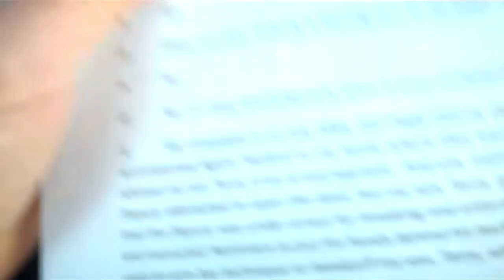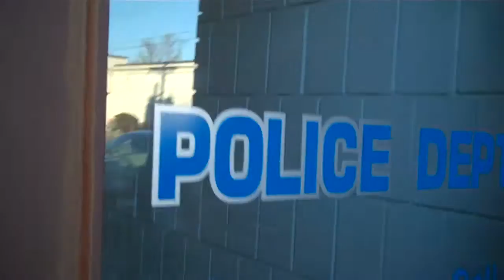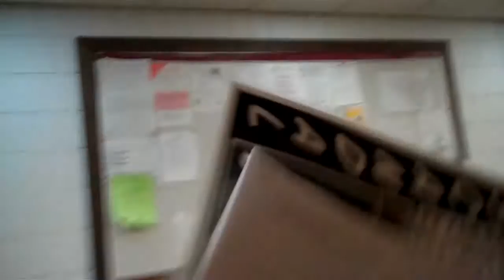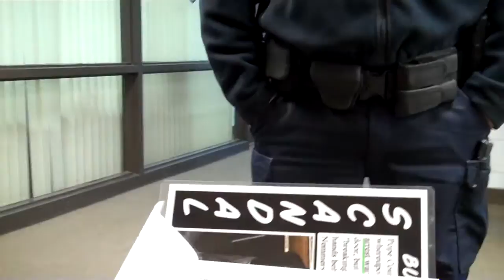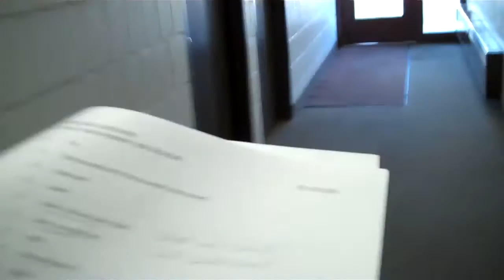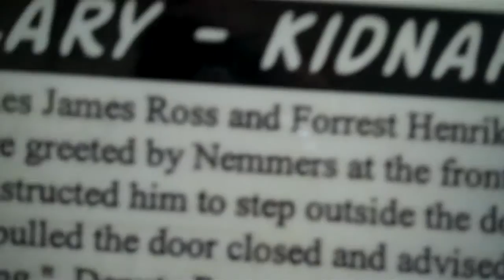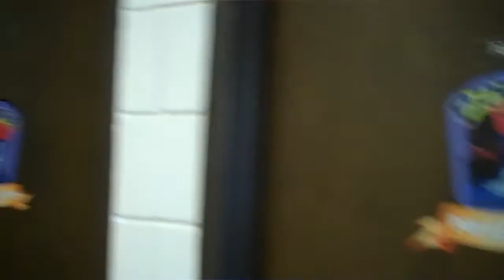Lion News: Glenwood's Chief Danter's Smear Campaign Against Gayle Nemmers? 12/06/11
Lion News: Malicious Arrest - Handing Out Legal Info In ( Villard ) Pope County MN 09-07-11 P1 Of 3
Lion News: Malicious Arrest - Handing Out Legal Info In ( Villard ) Pope County MN 09-07-11 P2 Of 3

Lion News: Malicious Arrest - Handing Out Legal Info In ( Villard ) Pope County MN 09-07-11 P3 Of 3

605 S. Lakeshore Drive, Suite 1000,

Did Judge Jon Stafsholt violate Due Process against Terry Dean Nemmers/ArrestaJudgeKit with a post facto Order of Detention and Search Warrant?

Another shady arrest in Pope County, MN. Brian Ulrich and Terry Dean Nemmers discuss as the FBI continues to ignore issues there and here in New England.

KingCast likes Terry Dean Nemmers/Lion News Thanksgiving Present for Pope Co Sheriff Timmy "The Perjurer" Riley.